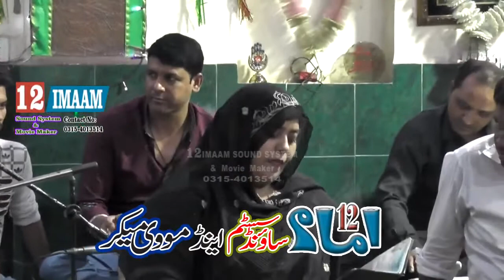Qasida Pusht Parwar Hussain A.S Dekha Hai | Jashan 9 Rabi UlAwal 2021 | Farah | 12imaam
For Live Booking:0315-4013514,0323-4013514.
All © copyrights Reserved 12imaam